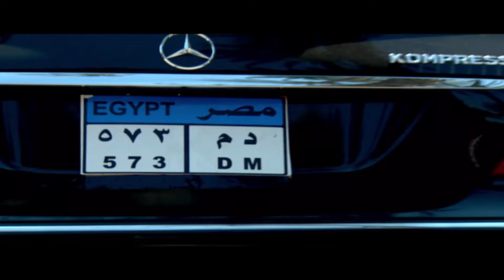مسلسل ب 100 راجل .. رمضان 2024 | بطولة سمية الخشاب - محمود عبد المغني | الحلقة 7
تخرج من السجن حلاوتهم، ويتضح أنها الزوجة الأولي لأحمد بدير. يعود للحياة مرةً أخري زوج كيداهم الذي يتضح أنه لم يمت بل حيٌ يُرزق. تبدأ المشاكل تظهر حينما ترغب حلاوتهم في الانتقام من كيداهم، وتتصاعد الأحداث في جوٍ لا يخلو من الكوميديا. بالإضافة إلي المشاكل التي تقع فيها بنات كيداهم ومحاولتها المضنية لتخليصهم منها. أما فيما يتعلق بزوج كيداهم وحلاوتهم فنجده يسعي للزواج من رابعة.
ﺇﺧﺮاﺝ: أحمد البدري (مخرج)
طاقم العمل: فيفي عبده  نبيلة عبيد  أحمد بدير  أحمد سلامة  أحمد الدمرداش  ميمي جمال